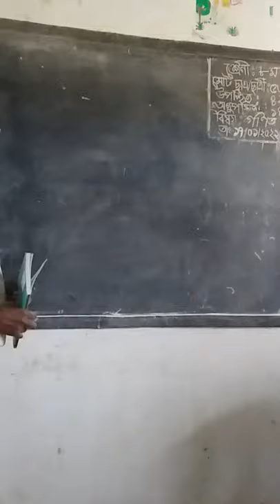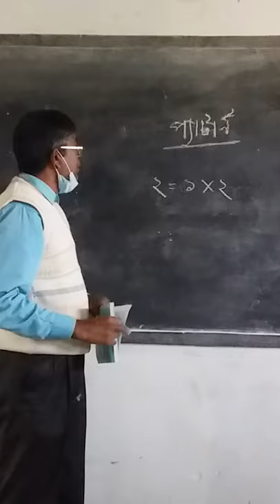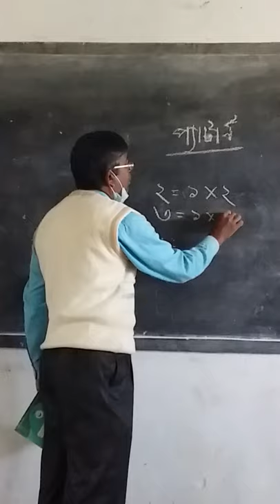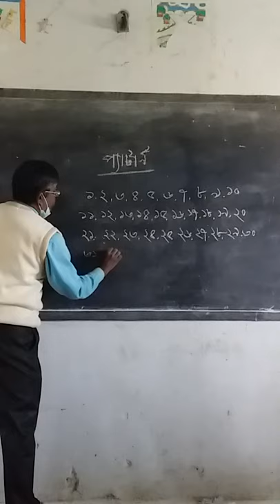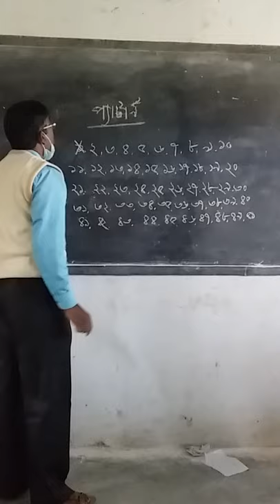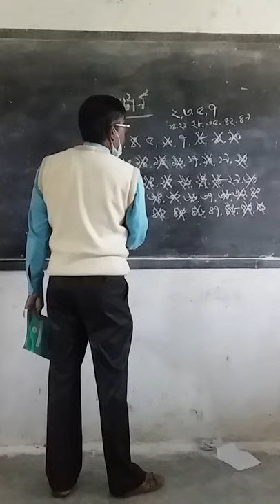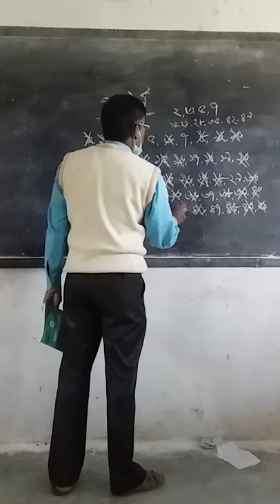Mohon lal ghosh.class : 8 subject : Mathematics